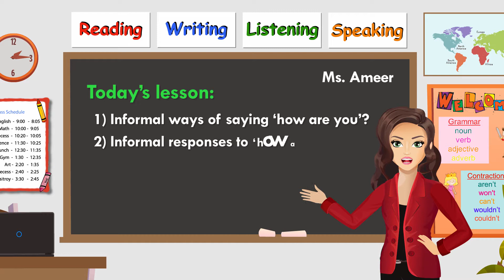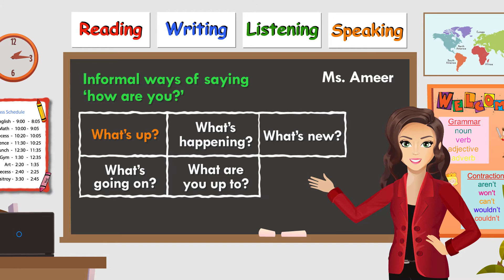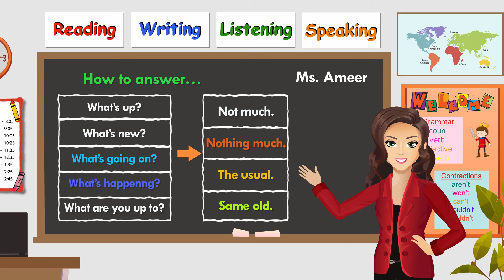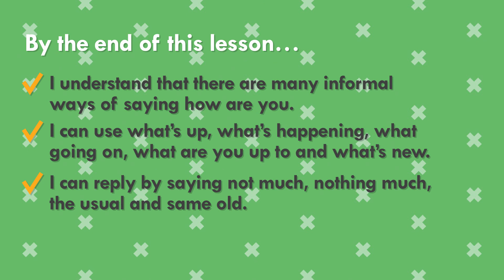English Speaking Practice - Practice Everyday Conversation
Practice everyday English with Ms. Ameer.

Improve:
- conversation
- grammar
- fluency
- accent
- vocabulary
- confidence